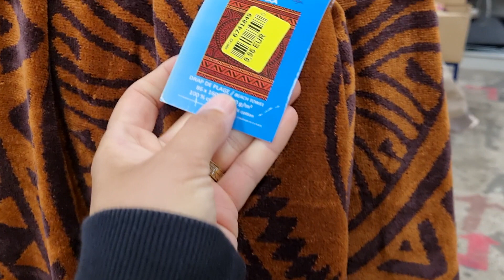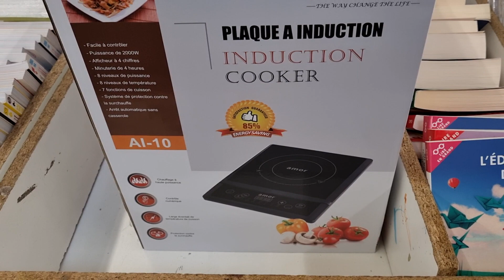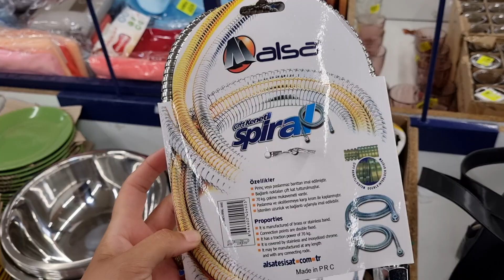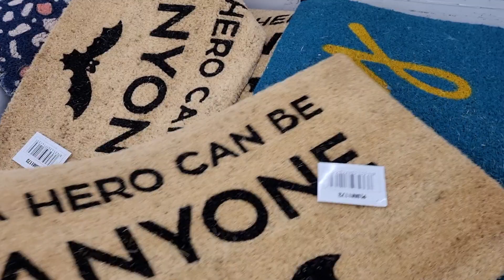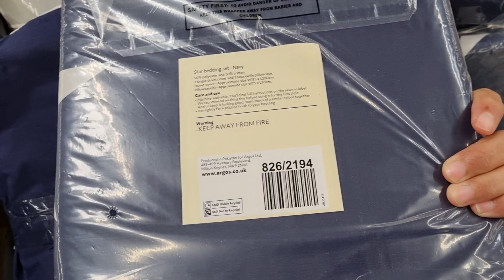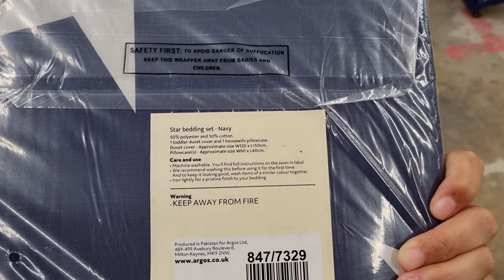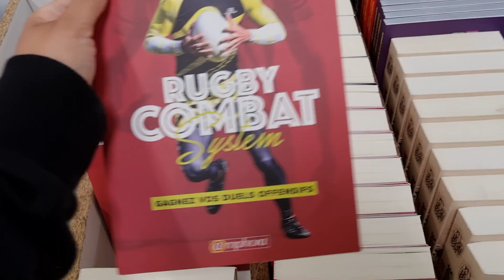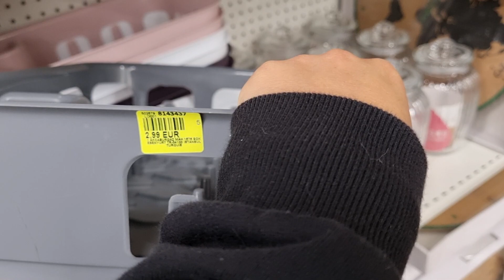❤️‍🔥😶‍🌫️ARRIVAGE NOZ 14 juin 2021 : back to Chambly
Nouvel arrivage NOZ de la semaine avec pleins de nouveautés !